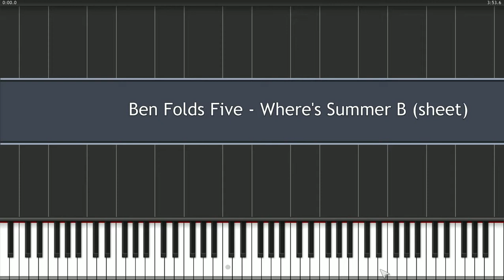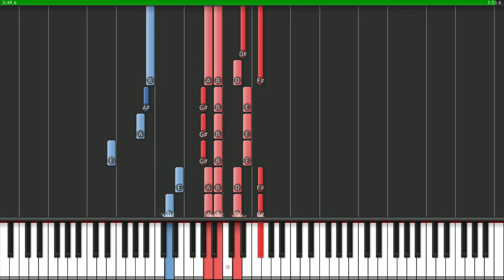Ben Folds Five - Where's Summer B - Synthesia Piano Tutorial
Synthesia piano tutorial for Ben Folds Five's "Where's Summer B" off of their self-titled album.